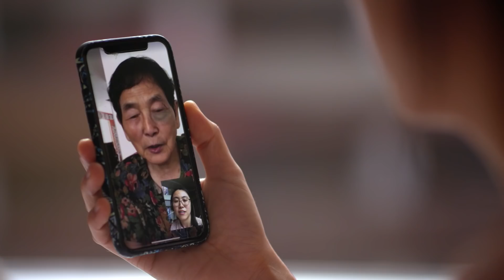Fighting Antibiotic Resistance: Fan Liu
Fan Liu is a postdoctoral scientist in Infectious Diseases and Microbiome at the Broad Institute of MIT and Harvard. Liu is studying the evolution of antibiotic resistance in order to develop a new method to predict how bacteria might become resistant to antibiotics in the future. This research will help scientists design new therapies and medicines to slow down the pace of antibiotic resistance, a problem that now affects 2 million Americans each year.

The L’Oréal USA For Women in Science fellowship will provide Liu funding to pursue this line of research including the purchase of equipment. Having benefitted from the support of a mother and grandmother who are both engineers, Liu is committed to providing young women hands-on experiences in STEM through the Strong Women, Strong Girls program in Boston.

Liu, 30, received a Ph.D. in Chemistry at Harvard University and a B.S. in Chemistry at MIT. Born and raised in China, Liu moved to San Diego, California when she was 15 years old and currently lives in Cambridge, Massachusetts where she enjoys playing double bass and golf in her free time.